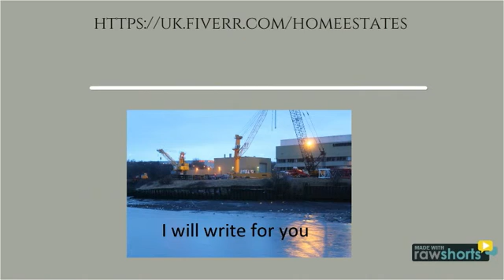I will write for you